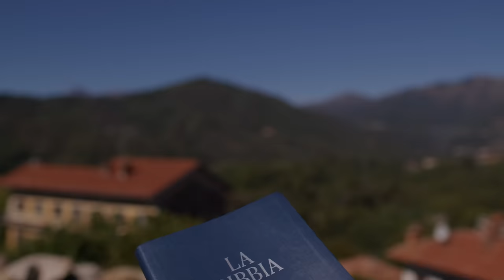Commento al vangelodelgiorno - LEGATI A DIO CON LA SUA PAROLA! - Mt 25,1-13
Venerdì 9 agosto 2024 - LEGATI A DIO CON LA SUA PAROLA! - Mt 25,1-13
In questo video, riflettiamo sul Vangelo del giorno e su come essere pronti per la vita eterna, legati a Dio con la sua parola. Scopri di più su Mt 25,1-13!
🔴 SEGUICI SUI SOCIAL‼️
🔵 Official WEBSITE - Pagina Officiale di Koinonia Biella